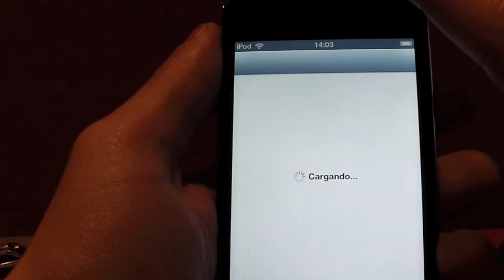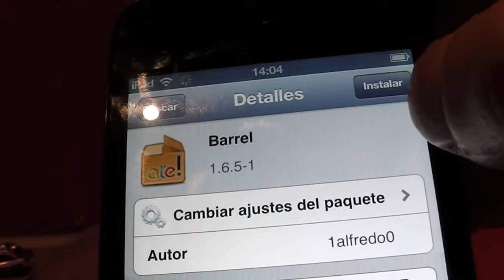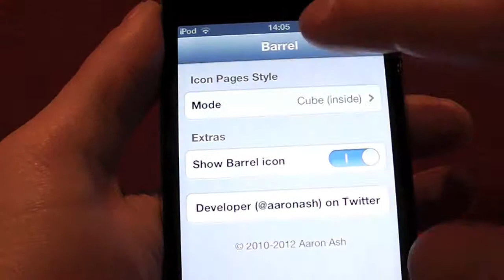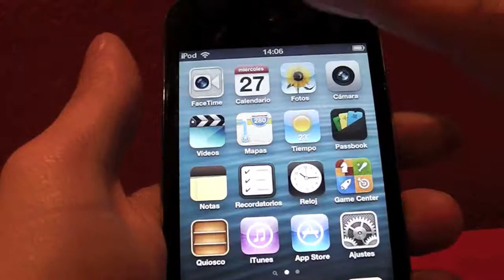barrel para iPhone , iPad , iPod Touch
Barrel es un Tweak de Cydia muy famoso, Barrel nos permite asignar una animación para que se efectué al momento de ir cambiando de paginas en el Springboard, la animación sera visible en nuestros Iconos